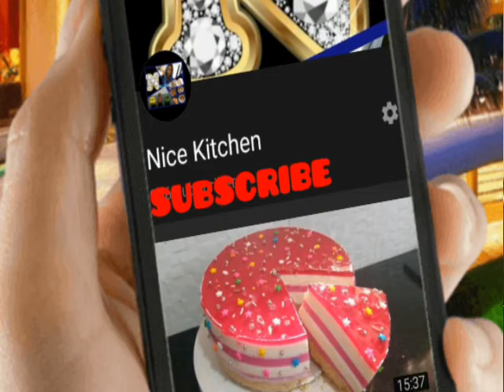# Smooth Fondant #(With Out Marshmallow)EP:67